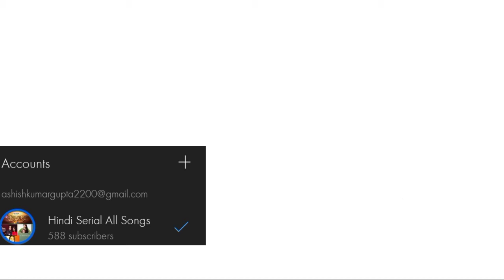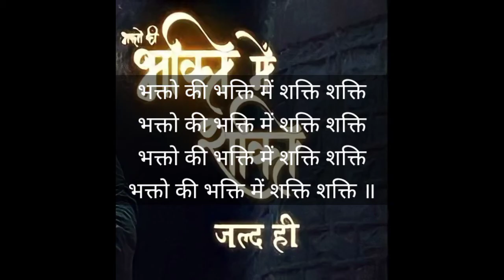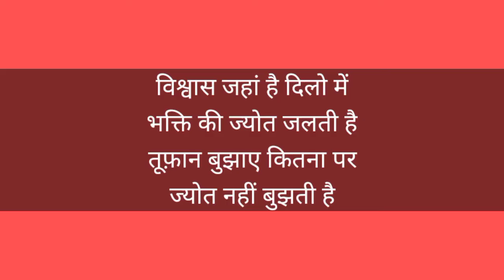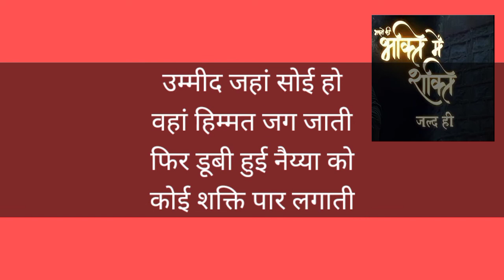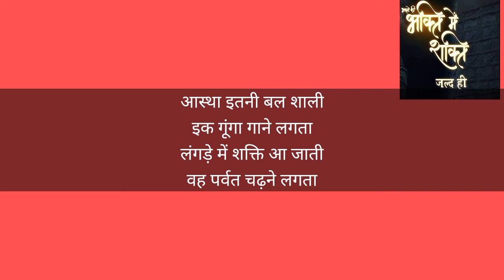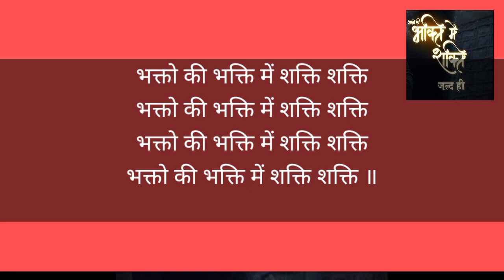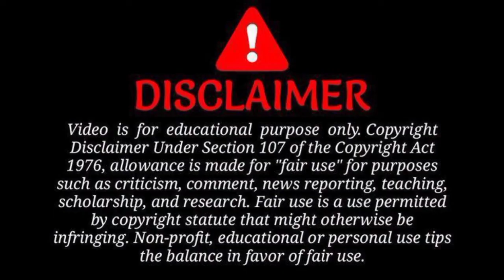Bhakton Ki Bhakti Mein Shakti Title Song Lyrical (Start in 0:12)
Bhakton Ki Bhakti Mein Shakti Title Song Lyrical Songs/भक्तों की भक्ति में शक्ति Full Songs/Bhakto Ki Bhakti Mein Shakti.

Start in 0:12

bhakto ki bhakti mein shakti title song without dialogues
Hindi Serial All Songs,
Bhakton Ki Bhakti Mein Shakti,
Vishwaas Jahan Hai Dilo Mein,
Lyrical Songs,
भक्तों की भक्ति में शक्ति फुल सोंग्स।

भक्तों की भक्ति में शक्ति

विश्वास जहां है दिलो में
भक्ति की ज्योत जलती है
तूफ़ान बुझाए कितना पर
ज्योत नहीं बुझती है
फिर किसी रूप को धर कर
ईश्वर की शक्ति बन जाती
कलयुगी दौर में भी वह
चमत्कार कर जाती
भक्तो की भक्ति में शक्ति शक्ति

किसी तड़प रहे प्यासे को
कोई पानी आके पीलादे
किसी भटके हुए राही
उसकी मंज़िल बतला दे
उम्मीद जहां सोई हो
वहां हिम्मत जग जाती
फिर डूबी हुई नैय्या को
कोई शक्ति पार लगाती

आस्था इतनी बल शाली
इक गूंगा गाने लगता
लंगड़े में शक्ति आ जाती
वह पर्वत चढ़ने लगता
अनपढ़ भी वेद भी बांचता
जब उसकी कृपा हो जाती
अंधा भी देखने लगता (अंधे को सब दिखता है)
दाता की दया हो जाती

ईश्वर की शक्ति न्यारी है
वह निराकार रहती है
भक्तो की भक्ति पर ही
साकार यहाँ होती है
जिसने की सच्ची भक्ति
उसपर यूँ कृपा लुटाती
मुश्किलें मिटा देती है
बिगड़ी सारी बन जाती

धन्यवाद देखने के लिए ❤

This are only for entertainment for hindi songs video serial... (bgm, title songs full. Etc.)